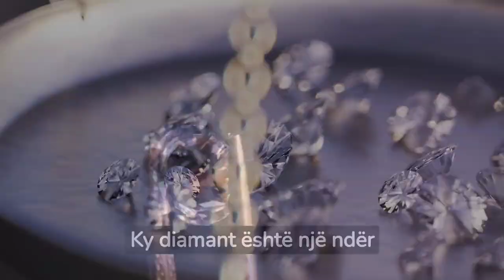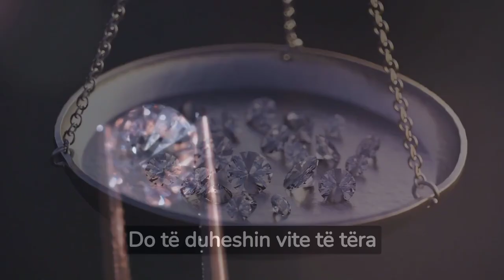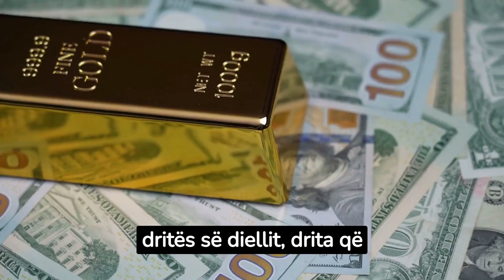Si bëhet klonimi i diamantëve